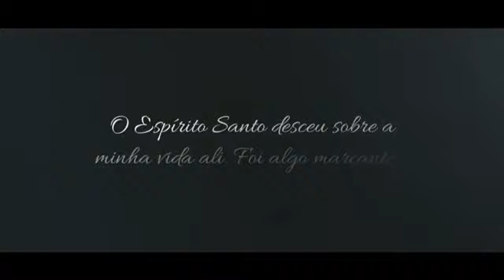Receba algo a mais de Deus para o seu interior